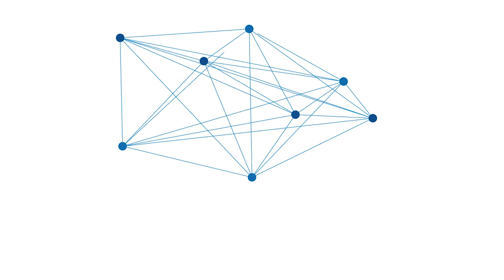Atlet Angkat Besi Berlatih Untuk Persiapan Kejurprov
BANJARMASIN - Setelah satu tahun lebih tak ada kejuaraan, PABSI) Kalsel berencana menggelar Kejuaran Provinsi (Kejurprov) angkat besi dalam waktu dekat.

Kontan adanya rencana kejuprpov ini disambut antusias pelatih angkat besi Kalsel dan juga para atlet. Terlihat hampir setiap hari atlet angkat besi berlatih keras di asrama PPLP.

Pelatih angkat besi Mudjianto menuturkan saat ini anak-anak rutin melaksanakan latihan baik untuk TC PON dan para mahasiswa latihan persiapan Kejurprov dan Pomnas.

"Harapannya Kejurprov nanti tak ditunda, soalnya waktu kejuaraan November dan April ditunda, sedangkan kejuaraan di luar negara ada kejuaraan, dan juga ada kejuaran seperti panahan dan lainnya," jelasnya.

Kenapa meski di Indonesia bahkan di Banjarmasin di batalkan atau diundur. Yang penting kita tujuan satu dimana anak-anak kasian sudah latihan dan dibatalin mentalnya jadi down, "Yang penting kita menjaga prokes 3 M," jelasnya.

Seketaris Perkumpulan Angkat Besi Seluruh Indonesia (PABSI) Kalsel,  Rokhyatin Effendi menuturkan Kejurprov angkat besi masih direncanakan, "Kejurprov angkat besi masih direncanakan masih terkait kendala dana karena pelaksanaan perlu dana, mungkin rencana awal Juli," paparnya.

Yatin --panggilannya -- mengatakan hingga saat ini kepastiannya masih menunggu arahan Ketua PABSI namun rencananya pada Juli ini.
Banjarmasinpost.co.id/irfani